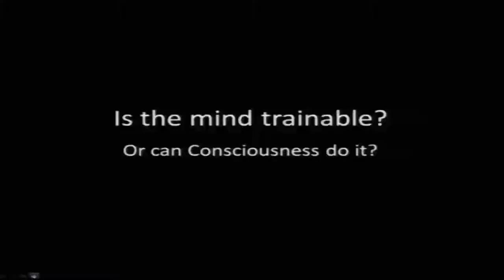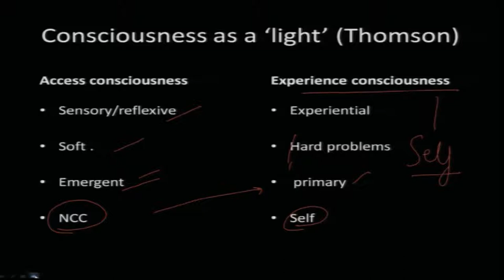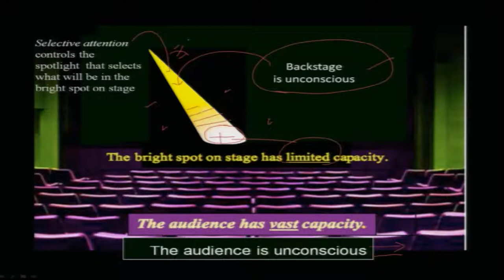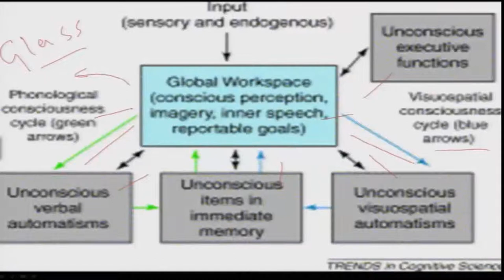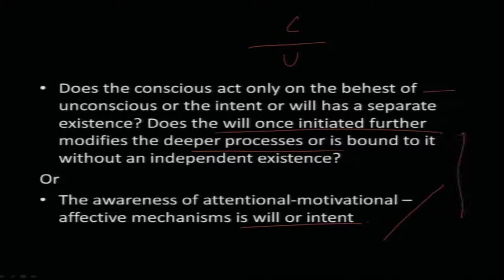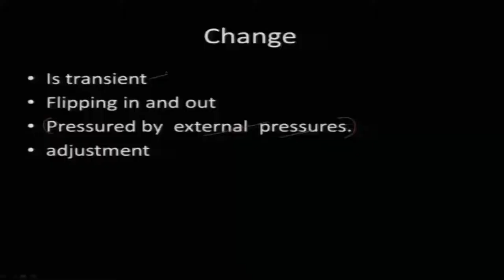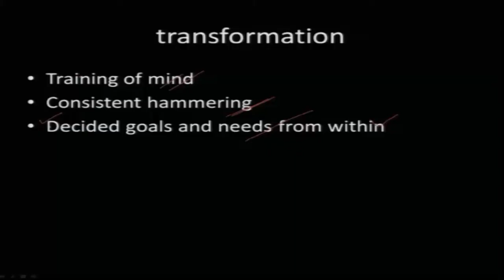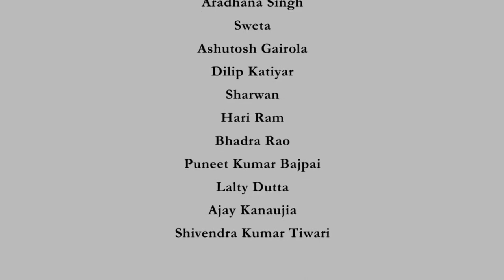Can we transform?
The lecture explores the phenomenon of change and transformation. The role of will and intention is discussed in the context of consciousness and unconsciousness. The neurobiological underpinnings are also discussed to understand the nuances underlying human actions which may be leading to adjustment, change or transformations.

 To access the translated content:
1. The translated content of this course is available in regional languages.
 2. Regional language subtitles available for this course
 To watch the subtitles in regional languages:
 1. Click on the lecture under Course Details.
 2. Play the video.
 3. Now click on the Settings icon and a list of features will display
 4. From that select the option Subtitles/CC.
 5. Now select the Language from the available languages to read the subtitle in the regional language.